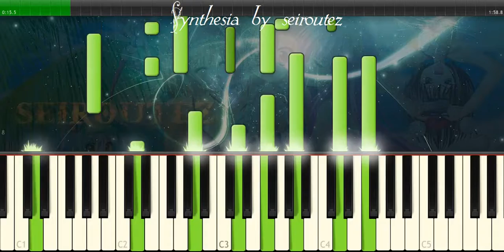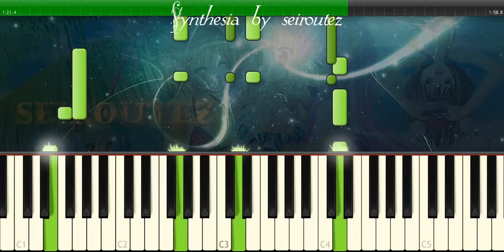[Synthesia][MIDI][Piano] ayzandunga HarpSound